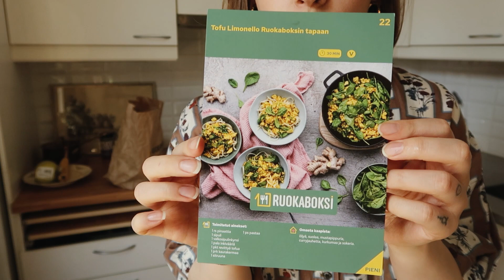Luonnontieteellinen + Ruokaboksikokkailua | EPÄVIIKKOVLOGI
Moikka! Tämä viikkovlogi jäi lyhyeen, koska rikoin mun kameran.😭😆 Mutta Tofu Limonello maistui ja kaikki hyvin. Nähdään taas, kun onnistun hankkimaan uuden kameran. (Asiaan liittyen alla on "Buy me a coffee" -linkki, ja jos haluat "tarjota mulle kahvin," niin jokainen penni on iloisesti ja kiitoksilla vastaanotettu, mutta ei ikinä koskaan oletettu.🤎 Kiitos.)
INSTAGRAM & THREADS
KAMERAT (joita käytän videoimiseen):
Canon G7X Mark ll
Fujifilm X-T20